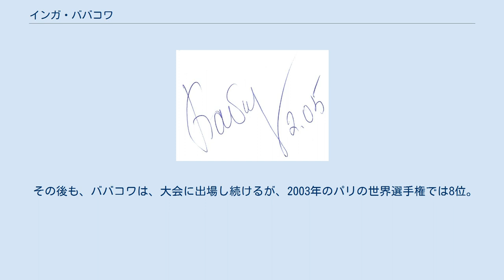インガ・ババコワ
インガ・ババコワ インガ・ババコワ（Inga Babakova、ウクライナ語: Інга Бабакова、1967年6月26日 - ）は、ウクライナの陸上競技選手。
1996年アトランタオリンピックの銅メダリストである。
 ババコワは、リトアニア人の両親のもと、ソビエト連邦のトルクメン共和国アシガバードにおいて誕生。
旧姓はブトクス (Butkus) 。
走高跳の選手として活躍した。
彼女の1988年当時のベスト記録は1m92であったが、結婚し最初の出産を終えた後、1991年には2m02まで記録は向上した。
1991年の東京の世界選手権では、1m96でドイツのハイケ・ヘンケル、同じソ連のエレーナ・エレシナに次いで3位となる。
 ババコワは、ソ連解体後、ウクライナ代表として競技に参加。
ウクライナ代表として最初のメダルは1993年の世界室内選手権の銅メダルであった。
同年夏の世界選手権は欠場、翌1994年のヨーロッパ選手権では1m93で4位となったが、1995年は、イェーテボリの世界選手権では、1m99で、ブルガリアのステフカ・コスタディノヴァ、ドイツのアリーナ・アスタフェイに次いで3位となる。
この1週間後、ババコワは、生涯自己最高の2m05を記録している。
 ババコワは、1996年アトランタオリンピックに出場。
決勝では、コスタディノヴァとともに2m01の高さまですべて1回目に成功。
続く2m03をコスタディノヴァは1回目に成功したが、ババコワは3回続けて失敗。
この後、ギリシャのニキ・バコイヤーニが2m03を成功させたことから、この大会の銅メダルが確定した。
 ババコワは、1997年のアテネで開催された世界選手権では、1m96で、優勝したノルウェーのハンネ・ハウグランに次ぎ、ロシアのオルガ・カルトゥリナと並んで銀メダルを獲得。
翌年は2人目の子を出産。
出産後、1999年のセビリアの世界選手権では、1m99で、ロシアのエレシナとスヴェトラーナ・ラピナと同記録ながらも、ババコワが勝利。
世界選手権で初めての優勝を果たした。
 ババコワは、2000年シドニーオリンピックに出場するも、1m99の高さを3回失敗し、1m96で5位に終わってしまう。
しかし、翌年のエドモントンの世界選手権では、2m00で、南アフリカのヘストリー・クルーテと同記録であったが、2位となり銀メダルを獲得。
世界選手権で5回目の表彰台となった。
 その後も、ババコワは、大会に出場し続けるが、2003年のパリの世界選手権では8位。
2004年アテネオリンピックでは9位に終わっている。